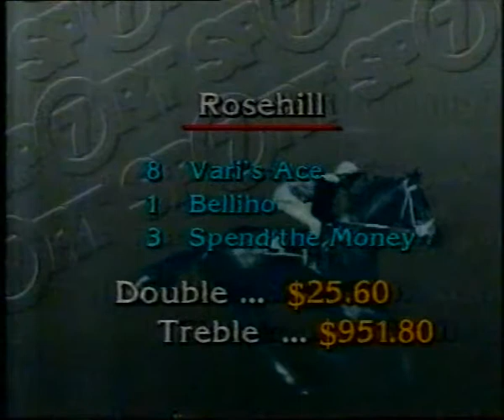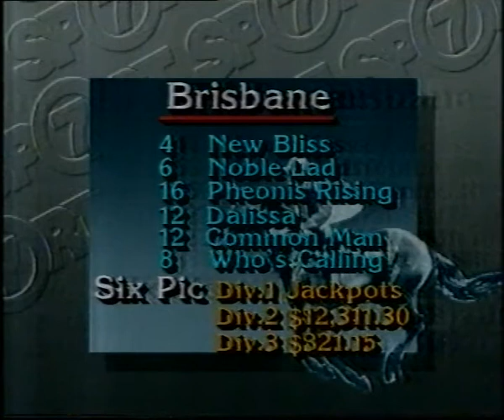Australian Horse Racing Video Replays 27 Apr 1985 to 11 May 1985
00:01 Foystaan
01:08 Zoning
01:55 Intahotes
03:05 Sir Agrifo
03:39 Pokeno Pearl
04:08 Mighty Scandal
04:44 Italian Verdict
05:17 Knight of Avon
05:51 Ranger’s Son
06:28 My Dulcinera
06:59 Glen Moriston
07:57 Shadeed (English 2000 Guineas)
08:33 Spend a Buck (Kentucky Derby)
11:00 Come On Bellbird
12:32 Tennis
13:25 Hoist Your Own
14:34 Princess Tiber
15:34 Kingdom Bay (Black Douglas Stakes)
17:20 Minz
18:47 Prince Pageant
19:54 Star Amyn
21:23 Blazing Miss
21:54 Duchess of Alba
22:31 Kingdom Road
23:16 Vari’s Ace
23:55 Belliho
24:34 True Show (Lord Mayor’s Cup)
25:12 Spend The Money
25:54 Dallas King
26:49 Mansion Downs
27:26 Caledonian Boy
27:52 Wainui
28:24 Noble Cavalier
28:54 Banker’s Choice (The Straight Six)
29:22 Flying Sox
29:48 Use The Space(The Metric Mile)
30:24 Goblet
31:41 Alinjabon
32:37 Quistador
33:50 New Bliss
35:55 Bruce McLachlan (trainer of Flixed Flush)
37:06 Noble Lad (Crest International Cup)
40:07 Bruce Brown (trainer of Noble Lad)
41:48 Phoenix Rising (Queensland Guineas)
44:17 Russell Cleland (trainer of Phoenix Rising)
46:23 Dalissa
47:27 Common Man
48:18 Who’s Calling
50:10 Count Bevin
50:32 Dorica Galaxy
50:59 Crossroads
51:25 Dinky Flyer
51:51 Rocky Rullah
52:16 For Papa
52:45 Calaboose
53:10 Beau Kingdom
53:55 Mansion Downs
54:26 Mighty Lancer
54:49 Honey Bridge
55:14 Currabahah
55:40 Penny Edition
56:06 Brequillo
56:50 Rose and Thistle
57:16 Tristina
58:07 Sir Zephyr (South Australian Derby)
59:27 Penny Edition
1:00:05 Phoenix Rising (Queensland Guineas)